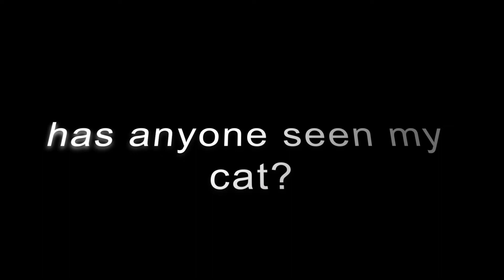Have You Seen My Cat?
This was very first animation I made with my cat other than tests. I took a couple of photographs from the largest mall in Seoul Keora, (Lotte). This animation works purely off of illusion that Oliver is walking across the floor. In order make picture appear that is part of the 3D scene, I deleted the floor around the trolly. Then on Blender, I created a walk cycle for Oliver and had him walk across a plane that reflected. I think for reflections of the items in the scene I am fuzzy about. I either did it on Photo shop PP. Or I took picture and brought it into my scene with Olver walking. Which I think is how I did it, since the camera is still and the way the picture is cut out you cannot see that it is 2D or flat. Simple but effective technique just can't move the camera around. Now days I usually just create all of the models to go in my scene, so everything is in a 3D environment.

When Oliver goes inside of the Trolly that is also an illusion (I guess you would call it forced perspective.) the inside of the Trolly is just another picture of the Trolly at a distance way but lined up perfectly that all of the details with picture in the front. Of course, I had to cut out the doorway so there is a void that Oliver walks into. But he positioned in front of the picture in back. We know that Hollywood used this technique a lot in their movies especially the older ones.

For your world travelers that want to go to the best shopping places, I'd think that Seoul has be world class in this area. It was mind blowing.

My first animation I made of the Seoul Series. Taking photographs making it look like my cat is in the the scene. The tricky parts were how to render in reflections and shadows to sell the illusion. I ended up recreating the floor in Blender adding some reflection and lighting that made it look like it belongs, the hard part was going around the train. Oliver climbing into train was tricky as well using photo shop and blender I managed to pull off the illusion that he is jumping inside the trolley.